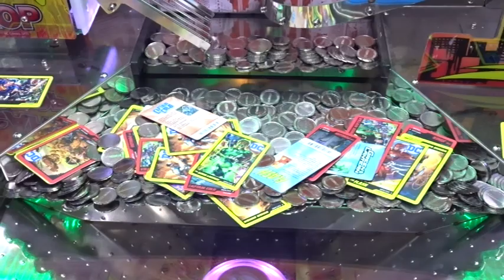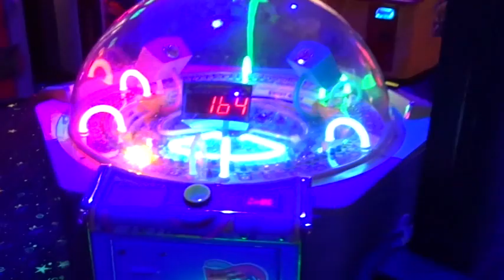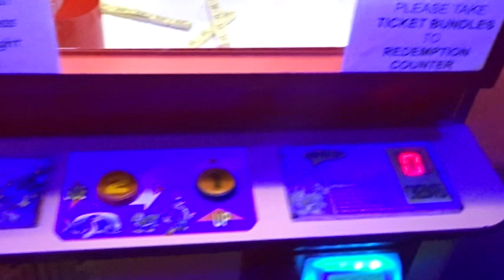Sherry's 27th Birthday Shenanigans|| Branson Vlog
Hey guys! Thank you all so much for the birthday wishes. they are greatly appreciated.
We hope you are enjoying our contents so far.

Sherry Snapchat: sherrry24

The Barthol crew is a family of two, Sherrian Barthol and Billy Barthol. Emerging from two different ethnicity and cultural background, they seek to learn more about each other as they embark on the journey of love. Bringing together a plethora of diverse norms, attitudes and values and combining it into this beautiful array of togetherness